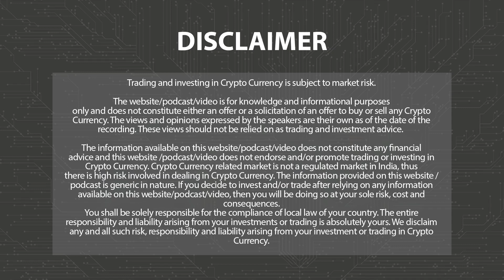CBOE to Launch Leveraged BTC Futures Trading in January | Morning News English 15th Nov P-4 | 3.0 TV